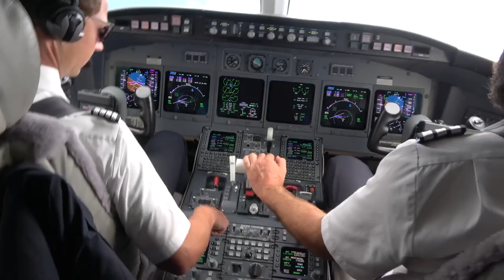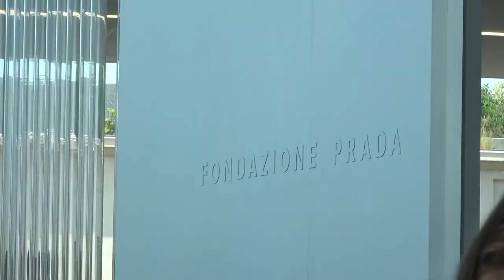[FREE FOR PROFIT] Ufo361 Type Beat - ''UBER''